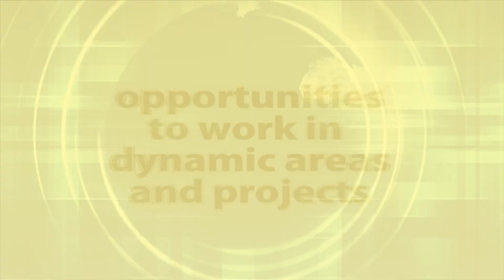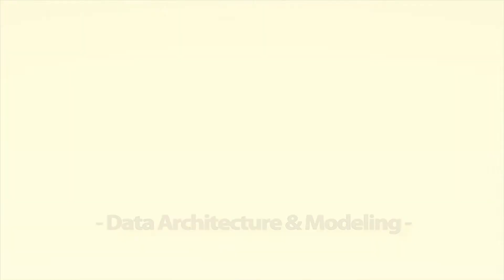Health Care Informatics Program at UCF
Master of Science in Health Care Informatics.